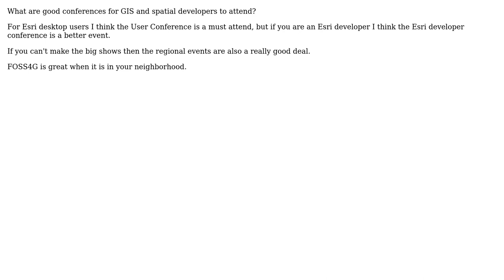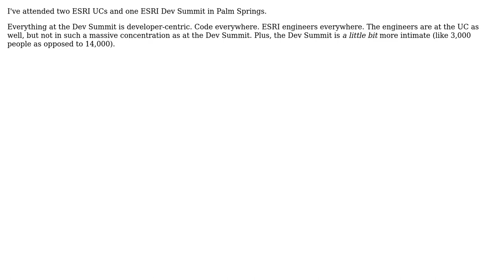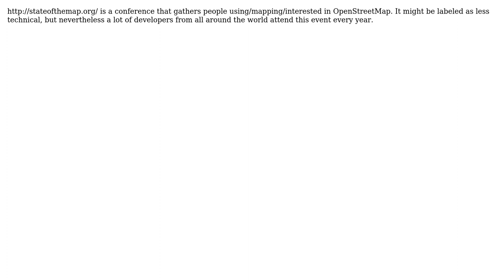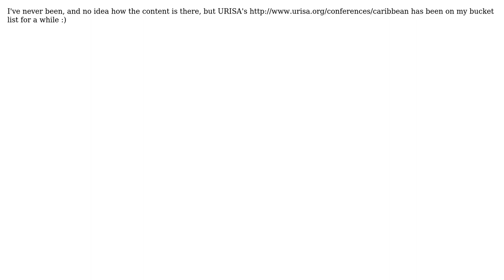GIS: Seeking conferences for Spatial/GIS developers? (11 Solutions!!)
GIS: Seeking conferences for Spatial/GIS developers?

With thanks & praise to God, and with thanks to the many people who have made this project possible! | Content (except music & images) licensed under CC BY-SA | Music | Images & others | With thanks to user TheSteve0 user scw user radek user PolyGeo user om_henners user mishok13 user Kirk Kuykendall user julien user jatorre user JasonBirch user fmark user Cumbayah user Chad Cooper and the Stack Exchange Network Trademarks are property of their respective owners. You are responsible for your own actions.